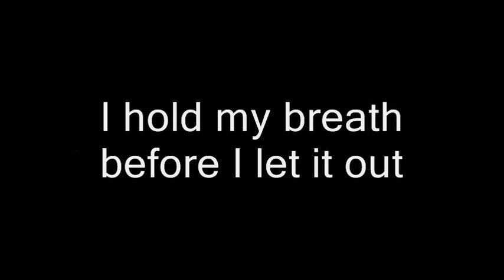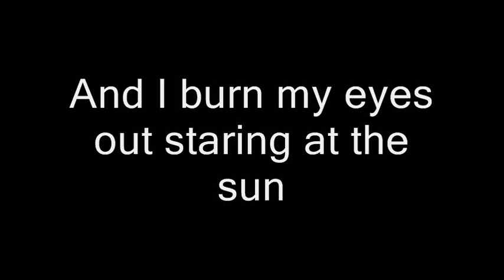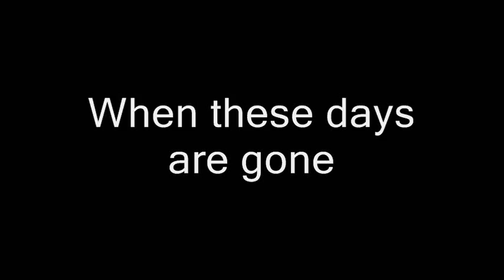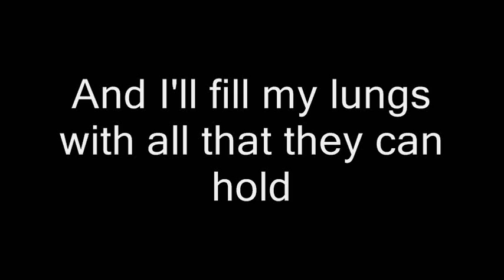Autopilot Off - Divine Intervention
I can't find the song in youtube so I thought I'll upload a lyrics video :)

Divine intervention
So few and far between
Like lightning when it touches to the ground
Answer me the question
I'm ready to believe
I hold my breath before I let it out

The face we show
The one we hide
The hands we hold and leave behind
For all we lose
And all we find
Here while we live and while we die.

The wait for redemption
It gets heavy on the mind
And I burn my eyes out staring at the sun
At this intersection
We are looking for the signs
And up ahead these roads they bend to one

The ties we bind
The ones we break
The solid ground beneath us shakes
What it tears down and what it makes
And what we give is all we'll take

(To ride along the horizon
When these days are gone
It's what we become
As we ride along the horizon
When theses days are gone

Divine intervention
Hanging in the air we breathe
And I'll fill my lungs with all that they can hold
As for all the questions
We've got everything we need
To guide us now whichever way we go.